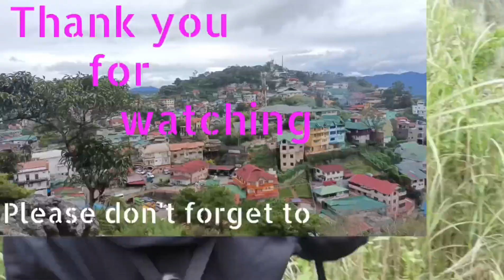Down and Up Hill Letang Tapapan Bauko Mt. Province